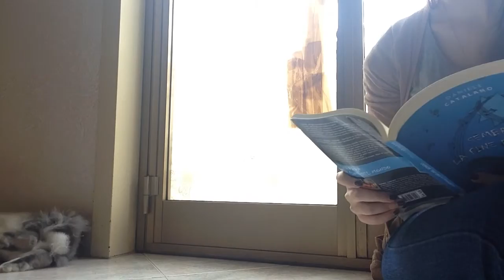CONIGLIO SOLITARIO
come bisogna comportarsi con un coniglio che vuole stare solo?

PilliGiulia
Marco_carida

🌹Gruppo Facebook🌹
Conigli e mamite
Chihuahua in standard

🌼RICORDA: 🌼
Leggo tutti i vostri commenti 💗